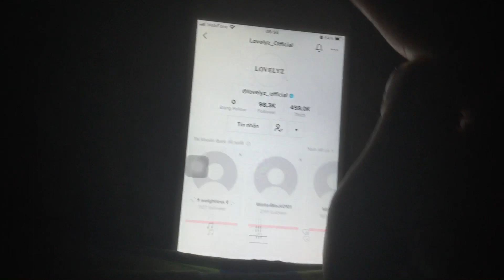TikTok Chọn Avatar Lovelyz Official Follow Gửi Tin Nhắn Hàn Quốc K-POP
Táo iPhone TikTok Việt Nam Follower Xem Music Video Thời Xiêng Ở Video